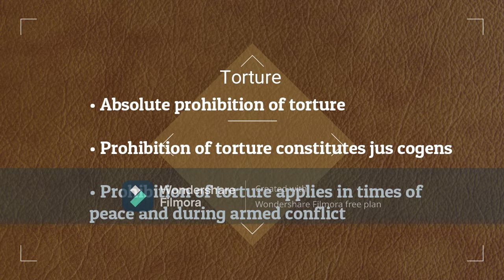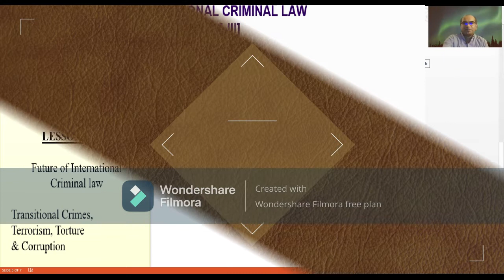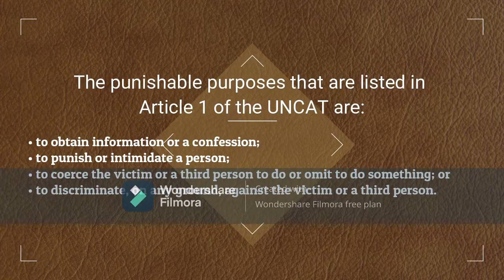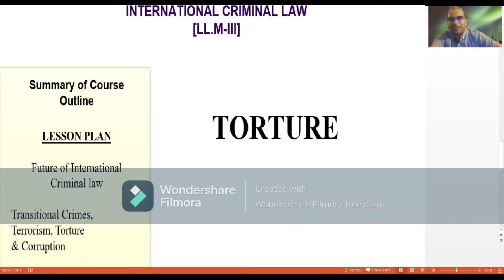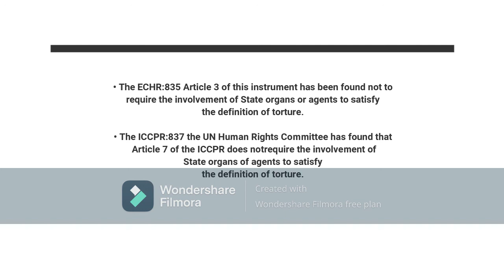Torture as an international crime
Torture
• Absolute prohibition of torture
• Prohibition of torture constitutes jus cogens
• Prohibition of torture applies in times of peace
 and during armed conflict